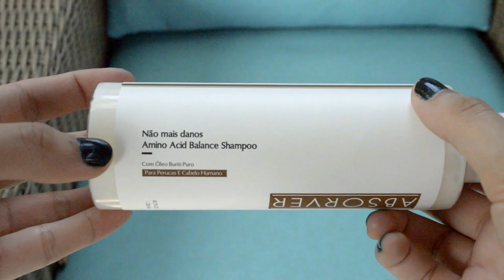MY FIRST TIME TRYING TAPE-INS! from VPFASHION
One pack (100-120g) for THIN hair, 2 packs (200-240g) for THICK hair
Total Pieces Per Pack: 40
Total Weight Per Pack: 100-120 Grams
Hair Can Be Washed, Heated, Colored And Styled
Avg. Tape Life: 6-8 weeks
Features: Repeatable Dye, Achieve A Thicker And Longer Look

Best hair products!